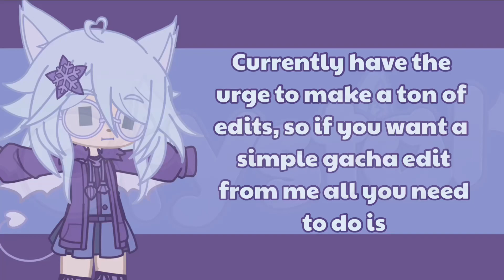Crystalmakesyouredit || Taking edit requests || Gacha Club